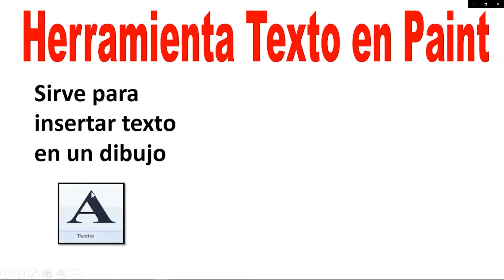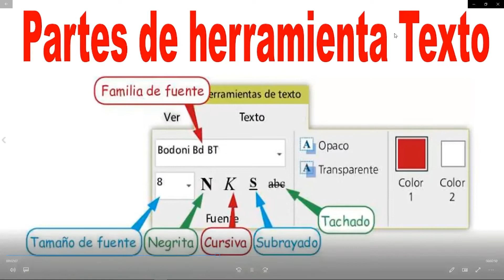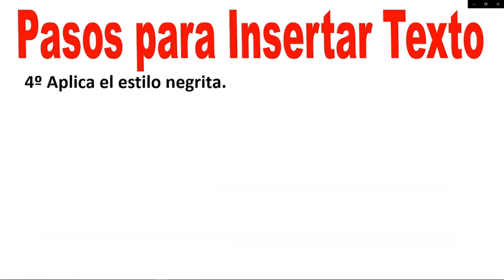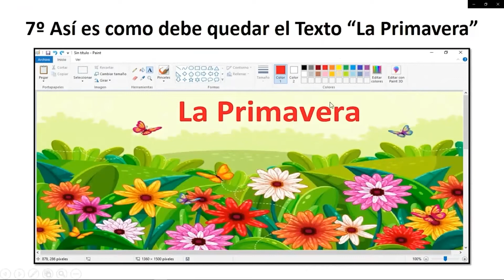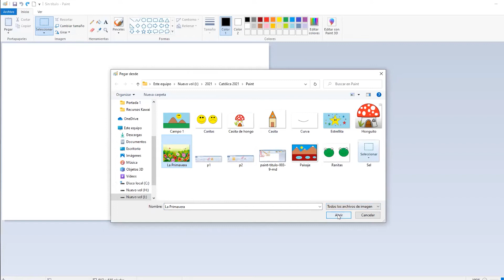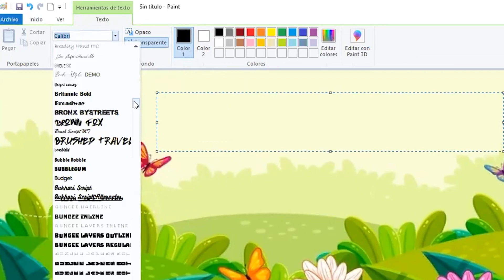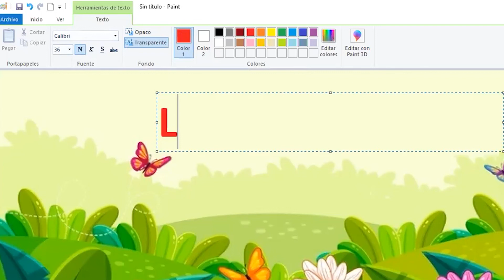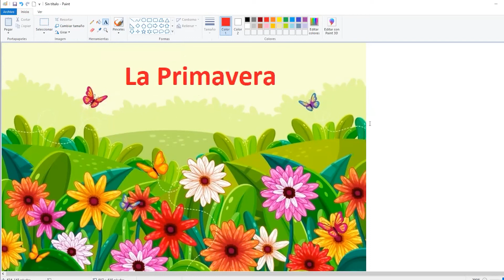Taller de PAINT - Herramienta Texto